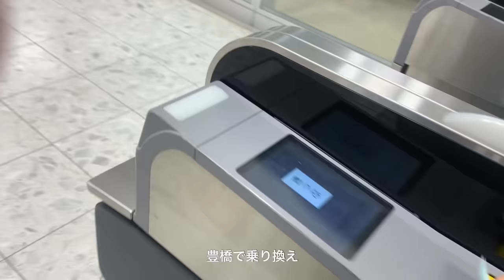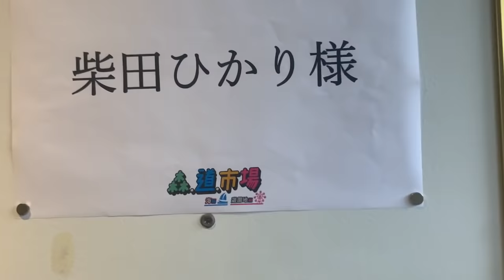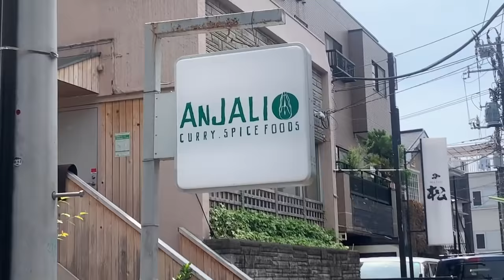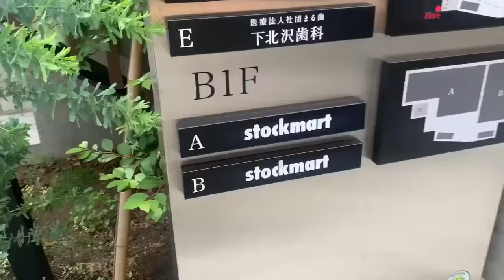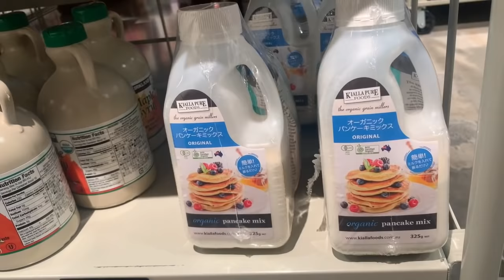sub) DJ at MORIMICHI ICHIBA＋ Hangout at Shimokitazawa VLOG #8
先日出演させていただいた森道市場の様子と、10年来の友人古関れんと下北沢散歩をした時のVlogです。

Music
Arizone Thunder